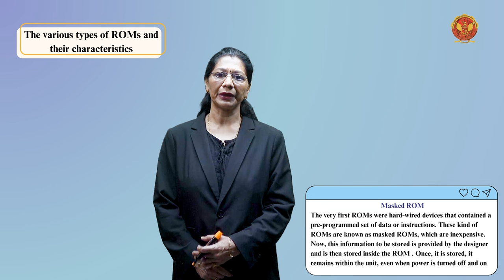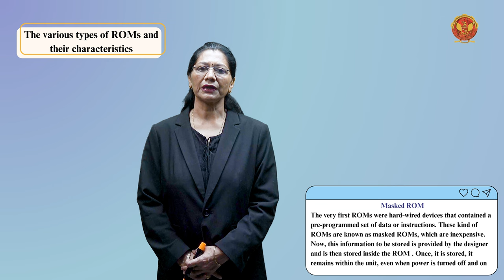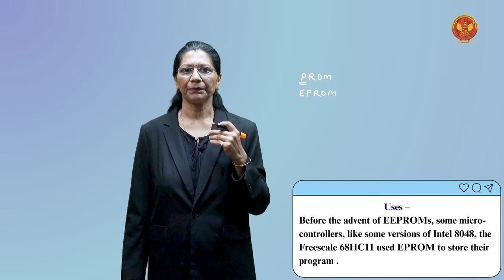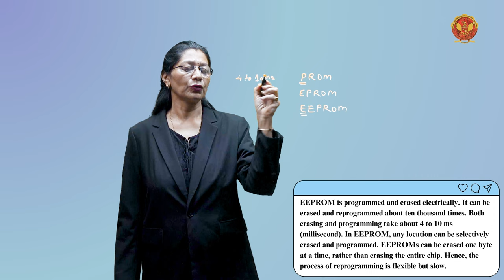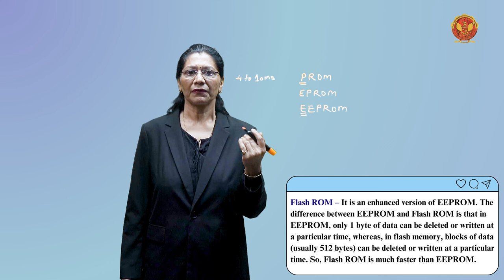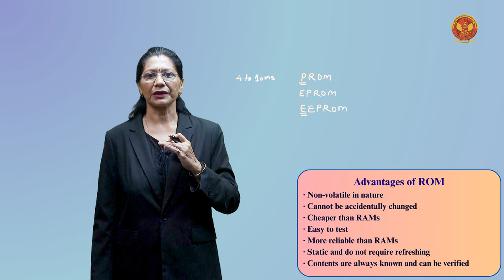5.2 Read-only memory – Type of ROMs | EE403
UNIT 5 | DIGITAL ELECTRONICS & LOGIC DESIGN

5.2 Read-only memory – Type of ROMs

Welcome to UNIT-5 of our Digital Circuits tutorial series, where we explore the fascinating realms of RAM, ROM, PLDs, and Converters! In this unit, we'll delve into the internal workings, types, and applications of these crucial components in digital systems.

5.0 Introduction to RAM, ROM, and Converters: Begin your exploration into the world of Random Access Memory (RAM), Read-Only Memory (ROM), Programmable Logic Devices (PLDs), and Converters.

5.1 Random Access Memory (RAM): Uncover the intricacies of RAM, from memory decoding to internal construction, addressing multiplexing, and timing waveforms.

5.1.1 Memory Decoding, Internal Construction: Learn the art of memory decoding and delve into the internal construction of Random Access Memory.

5.1.2 Coincident Decoding, Address Multiplexing: Explore coincident decoding and address multiplexing techniques employed in RAM for efficient data retrieval.

5.1.3 Timing Waveform: Understand the timing waveform considerations crucial for the proper functioning of RAM.

5.2 Read-Only Memory – Types of ROMs: Dive into Read-Only Memory, exploring various types and understanding how combinational circuits implement ROM.

5.3 Combinational PLDs: Explore Combinational Programmable Logic Devices (PLDs) and understand their role in digital circuit design.

5.4 Programmable Logic Array (PLA): Delve into the architecture and applications of Programmable Logic Arrays (PLAs) in digital systems.

5.5 Programmable Array Logic (PAL): Understand the working principles and applications of Programmable Array Logic (PAL) devices.

5.6 Sequential Programmable Device: Explore the capabilities of sequential programmable devices, adding a dynamic element to digital circuits.

5.7 Converter Specifications: Learn the specifications of converters and their role in transforming digital signals.

5.8 Digital to Analog Converter: Explore Digital to Analog converters, including binary-weighted and R-2R D to A converters.

5.8.1 Binary Weighted Digital to Analog Converter: Understand the implementation and applications of binary-weighted Digital to Analog Converters.

5.8.2 R-2R D to A Converter: Dive into the workings of R-2R D to A converters, providing an alternative approach to digital-to-analogue conversion.

5.9 Analog to Digital Conversion: Explore Analog to Digital converters, including ramp-type, dual-slope/integration, successive approximation, and parallel/serial conversion methods.

5.9.1 Ramp-Type Analog to Digital Converter: Understand the principles behind ramp-type Analog to Digital converters.

5.9.2 Dual Slope/Integration Analog to Digital Converter: Dive into the intricacies of dual-slope/integration Analog to Digital converters.

5.9.3 Successive Approximation Analog to Digital Converter: Explore the successive approximation method in Analog to Digital conversion.

5.9.4 Parallel Conversion, Parallel/Serial Conversion: Learn about parallel conversion and the dynamics of parallel/serial conversion in the context of Analog to Digital conversion.

Ready to unravel the intricacies of RAM, ROM, PLDs, and Converters in the digital world? Let's decode the secrets together and build a solid foundation for advanced digital design!